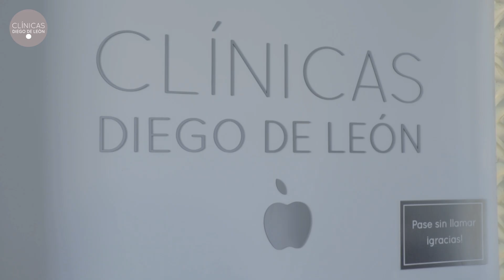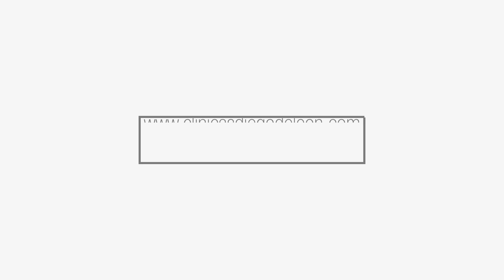Quitar Lunares con Cirugía | Clínicas Diego de León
Brenda acudió a ClínicasDiegodeLeón para quitarse un lunar que tenía en la cara.

"El mismo día que vine, el mismo día que puse cita para la cirugía."

☎ Teléfono Gratuito: 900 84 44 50 |